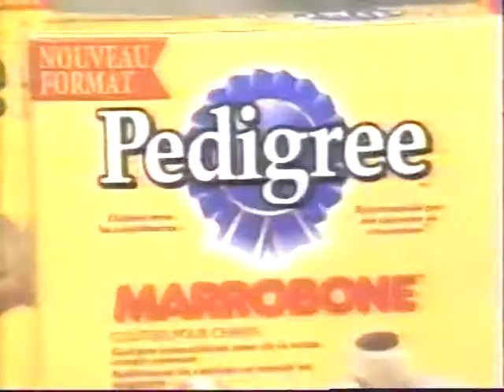Pedigree double pub PUB